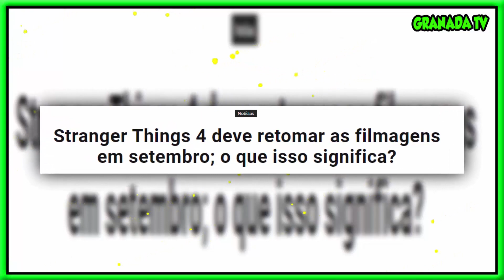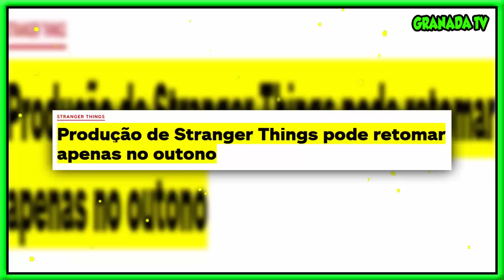Stranger Things 4: GRAVAÇÕES VÃO VOLTAR EM SETEMBRO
Galera Stranger Things é uma serie da Netflix, que alem de ser uma das mais famosas ainda é uma das mais queridas tão querida que não para de sair noticias, por isso decide trazer um noticia quente aqui para vocês! Então confira o vídeo...

Vídeos novos toda QUARTA e SÁBADO (durante a quarentena vídeo todo dia)